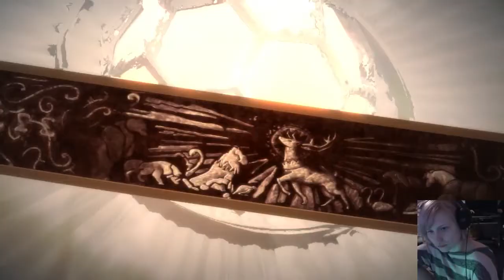Isa Plays: Telltale Game Of Thrones - Part 6 [Ep 2]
♥ Ending animation by: Rudolf Westerholm